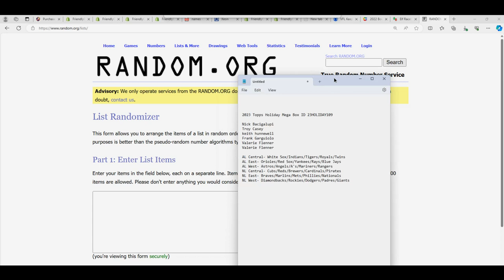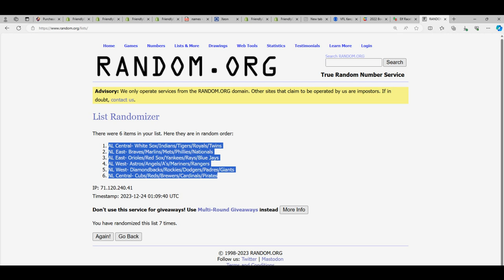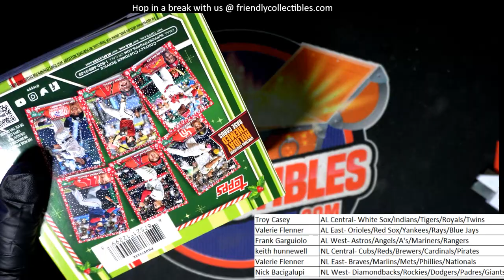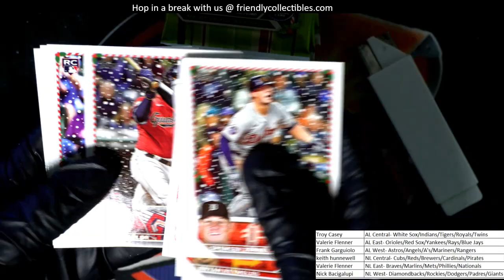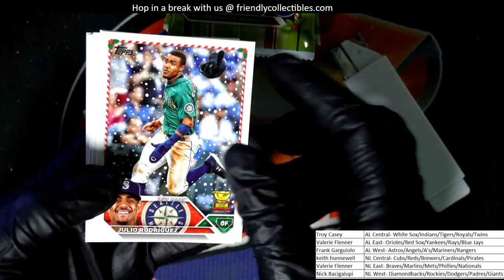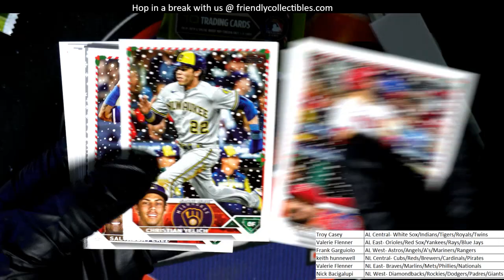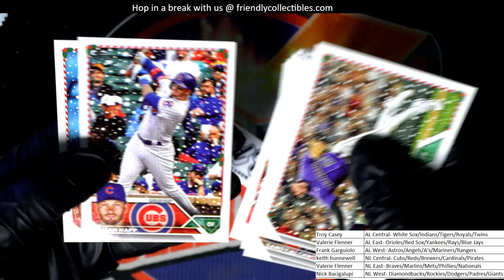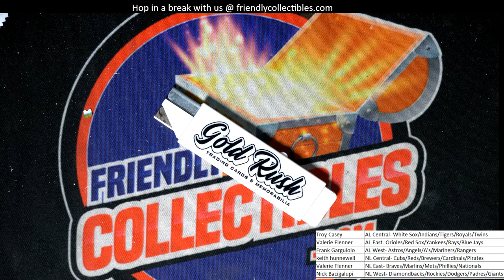2023 Topps Holiday Mega Box ID 23HOLIDAY109